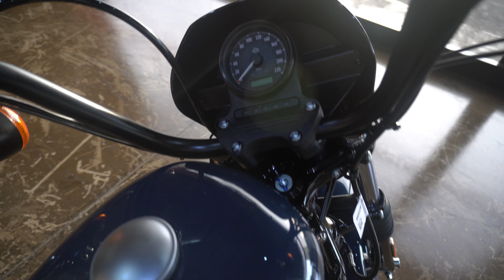Sarah Kubitschek - 1ª sessão de fisioterapia em 2020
Comecei as sessões no Sarah Centro. Gostei e não são moleza.
Achei até pesado para o início, mas tenho que ir em frente e me esforçar.